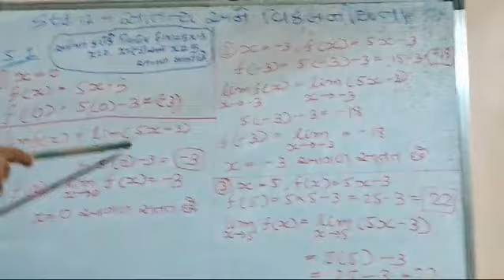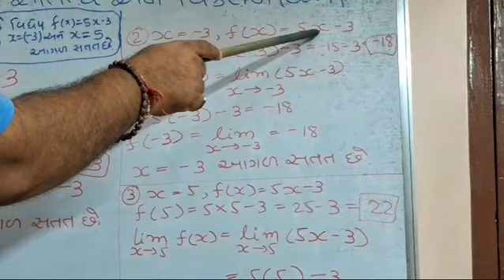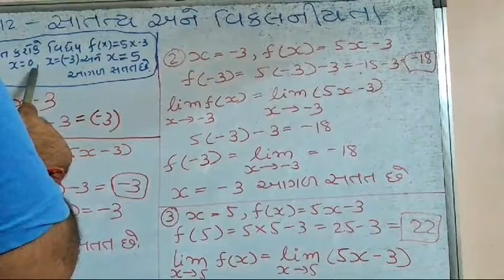સ્વા.૫.૧ (સાતત્ય અને વિકલનીયતા ) દા. ૧